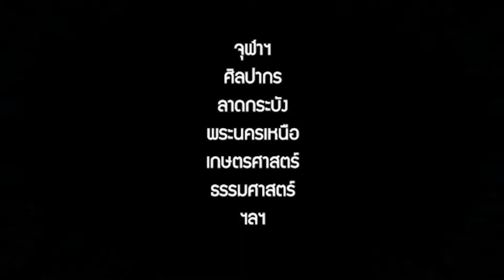( Official Teaser ) Studio 8 Success 2020 ( ติวสถาปัตย์ มัณฑนศิลป์ จิตรกรรม ) ออนไลน์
ความสำเร็จของน้องๆก็คือความสำเร็จของ Studio 8เช่นกัน ปีที่แล้วว่ายืน 1  ปีนี้บอกเลยว่าต้านไม่ไหวจริงๆ Coming Soon

สนใจติวที่ Studio 8 หรือจะเรียนรูปแบบ Online ติดต่อรายละเอียดเพิ่มเติม
ID Line : Studio8bankok

Studio 8
สาขา 1 สามเสน ( หน้า รร . ราชินีบน )
สาขา 2 สมุทรปราการ ( หน้า รร.อัสสัมชัญสมุทรปราการ )